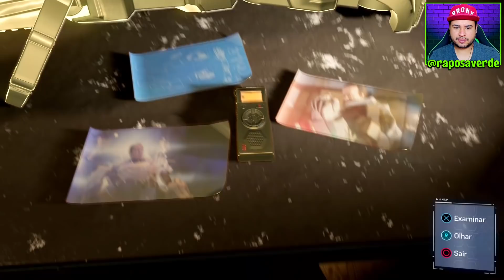Marvel's Spider Man Remastered PS5 #66 DLC COMANDO SILVER PARTE 2 Gameplay Dublado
Esse não é o Spider-Man que você conheceu ou viu. No Marvel’s Spider-Man Remastered, encontramos um Peter Parker experiente e mais preparado para enfrentar a onda de crimes de Nova York. Em contrapartida, ele luta para conciliar sua vida pessoal e carreira caóticas enquanto o destino da Nova York da Marvel pesa sobre seus ombros.

Descubra a história completa do teioso com Marvel's Spider-Man: Miles Morales Ultimate Edition. Este pacote imperdível vem com um código de voucher** para Marvel’s Spider-Man Remastered, que inclui o premiado Marvel's Spider-Man remasterizado e aprimorado para console PS5 e os três capítulos de DLC de A Cidade que Nunca Dorme da aventura.

Seja melhor
Com a ameaça de um vilão sobre a Nova York da Marvel, o mundo de Peter Parker e Spider-Man entram em conflito. Para salvar a cidade e aqueles que ama, ele precisa se superar.

Sinta-se como o Spider-Man
Após oito anos usando a máscara, Peter Parker é um mestre no combate ao crime. Sinta o poder total de um Spider-Man experiente, com combates improvisados, acrobacias dinâmicas, travessia urbana fluida e interações com ambiente. Longe de ser um novato, esse é o Spider-Man mais habilidoso com o qual você já jogou.

Mundos em conflito
Os mundos de Peter Parker e Spider-Man entram em conflito em uma história original cheia de ação. Neste novo universo, rostos icônicos da vida de Peter e do Spider-Man foram reinventados, e personagens conhecidos recebem um destaque especial.

A Nova York da Marvel é seu parque de diversões
Nova York ganha vida e se torna o mundo mais interativo e expansivo da Insomniac até o momento. Balance por bairros vibrantes e aprecie as vistas deslumbrantes dos monumentos icônicos da Marvel e de Manhattan. Use o ambiente para derrotar vilões com abates épicos dignos de cenas de ação do cinema.

Aproveite o conteúdo completo de A Cidade que Nunca Dorme

Tenha acesso a três capítulos da história que incluem um novo enredo completo e expansivo, desafios extras, novos aliados e inimigos do universo de Spider-Man, além de trajes adicionais para desbloquear.

Olá! Eu sou o Raposa Verde do canal Raposa Verde e esse é meu segundo canal totalmente dedicado a games em geral, seja jogos de PC, PS4, Xbox One, Android, iOS, não importa. Aqui eu prezo pela sua diversão em assistir gameplays ao meu estilo bem descontraído e brincalhão em jogos mais sérios e maduros diferentes do que eu costumo gravar no meu canal principal Raposa Verde.

NÃO QUERO E NEM TENHO A INTENÇÃO DE SER O MELHOR "GAMER", MAS QUERO E TENHO A INTENÇÃO DE SER UM ÓTIMO ENTRETENIMENTO PARA VOCÊ  ;-)

Seja bem vindo ao canal The Raposa Videogame!!! :D

✔️ PC Gamer - Configurações
Processador Ryzen 7 2700
Placa Mãe GA-AB350M-Gaming 3
HD 2TB WD
HD 500GB WD
Fonte Zalman 700W ZM700-GLX

✔️ Monitor LG IPS LED 21,5' FullHD
✔️ Monitor Philips 276E 28' 4K Ultra HD